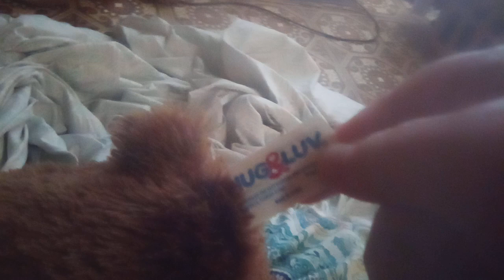Hug & Luv Teddy Bear 2022: Kevin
Hug & Luv Teddy Bear 2022: Kevin. Momma bought it from Food Lion last year.